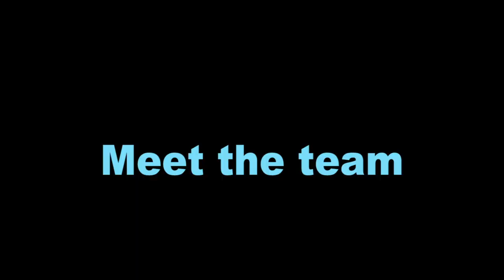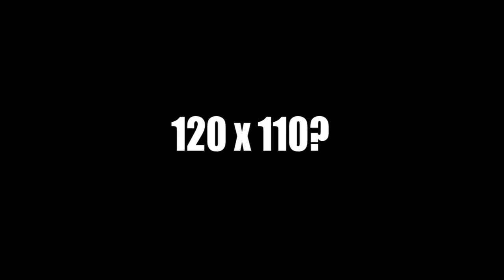2019 SSU soccer highlights